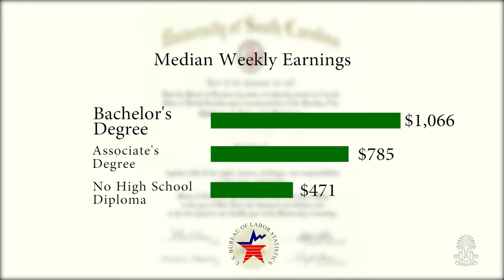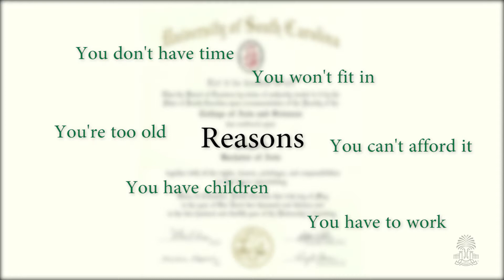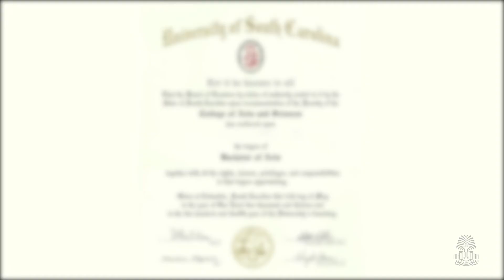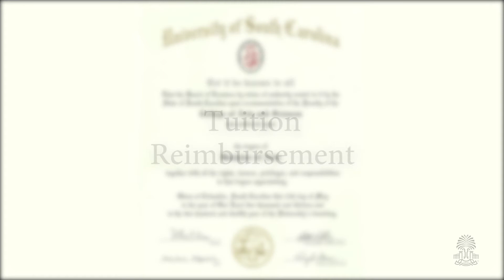Return To Learn // USC Upstate Greenville Campus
The USC Upstate Greenville Campus is easily accessible for the working adult. Returning to complete your bachelor's degree is very convenient  with flexible scheduling including day and evening classes and online courses. USC Upstate supports several undergraduate degree programs in Greenville, including business administration, communications, engineering technology management, early childhood education, elementary education, middle grades, secondary education and special education, information management and systems, interdisciplinary studies, and nursing. Master's degrees are also available in informatics and nursing.